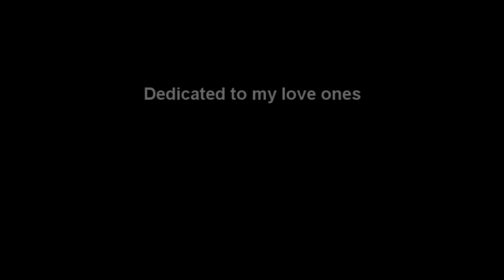AL - Stuck On Stupid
Dance is something that I could not explain . It's in my soul and my heart . It's everything within me . This choreography is inspired by BRIAN PUSPOS and dedicated to the people whom I cherish most in my life . MY GOD , MY FAMILY AND MY FRIENDS . With love , it goes out to everyone that have supported me in my life . =)